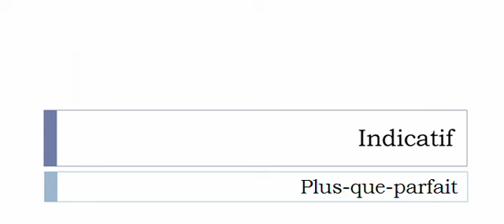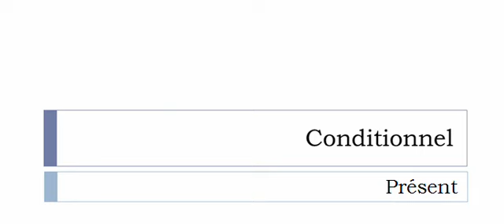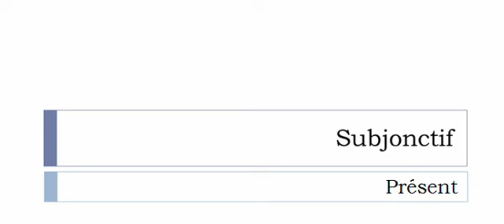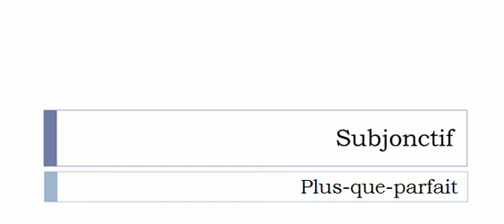Imparare il francese = Coniugazione = Alcaliser